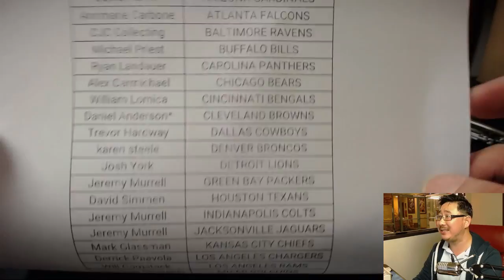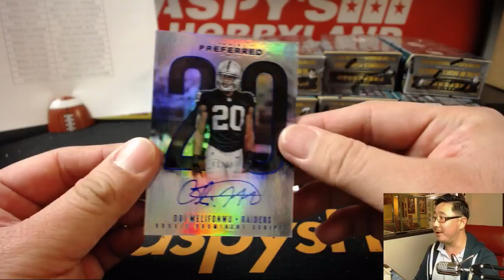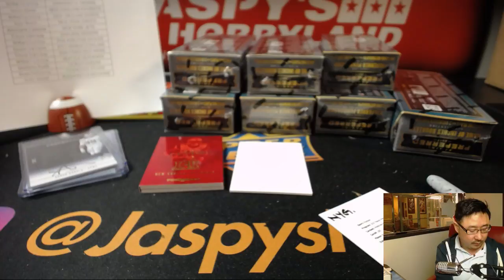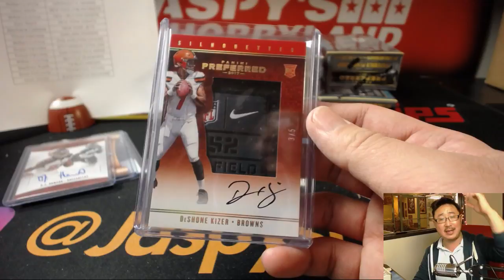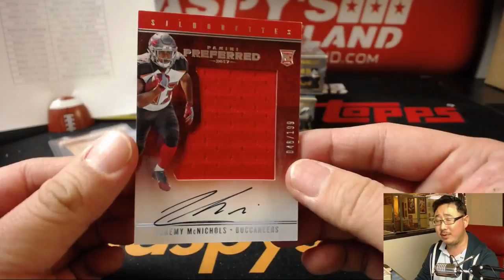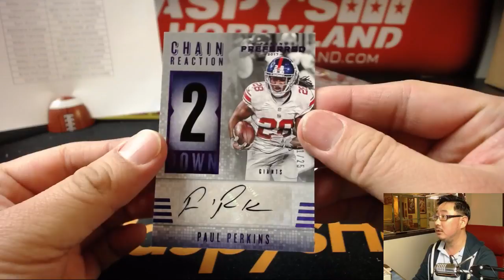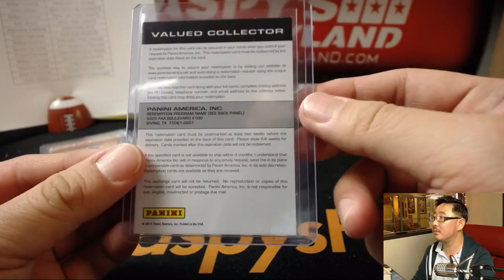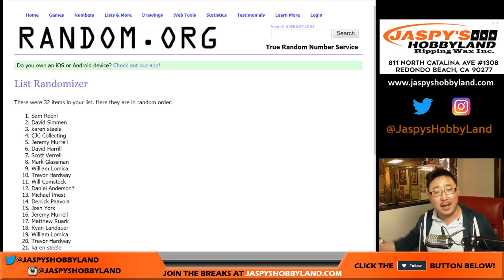We., 01/31/18 [10Box PYT] #9 - 2017 Panini PREFERRED Football (NFL)